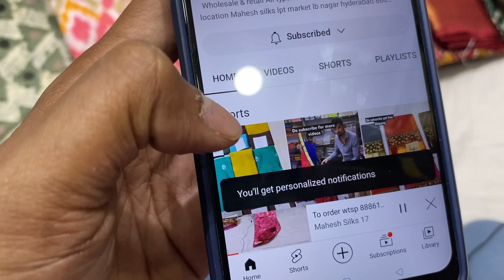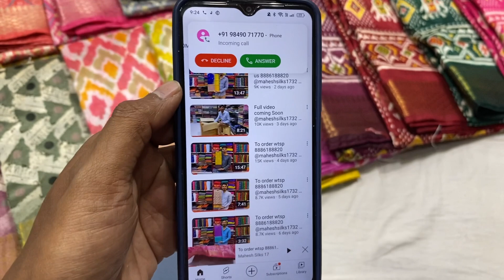To order wtsp us 8886188820 @maheshsilks1732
Instagram ikkat_unisex 👆Facebook 👇🏿

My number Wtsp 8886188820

Offline Store mahesh silks shop no 17 ground floor lpt market lb nagar hyderabad